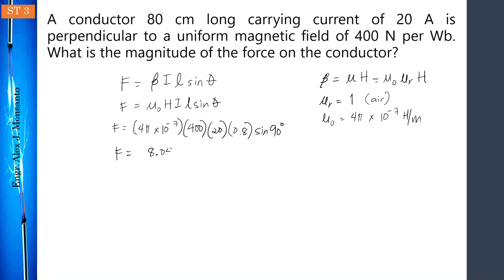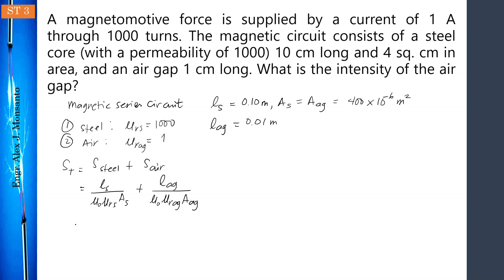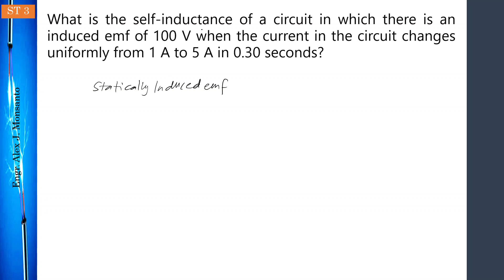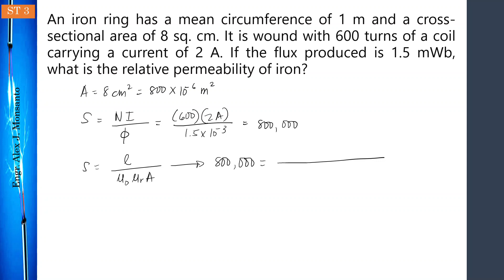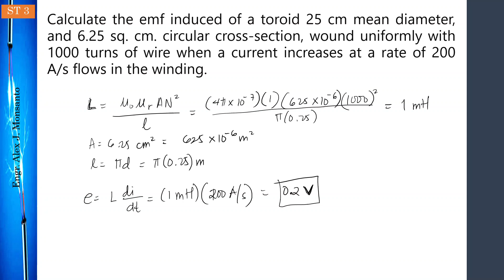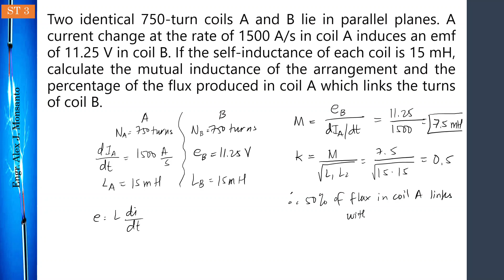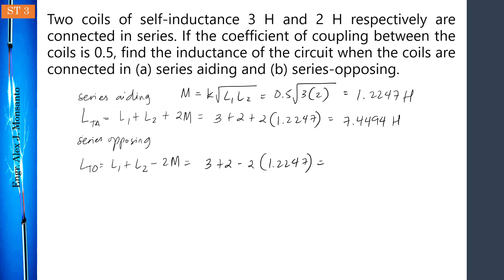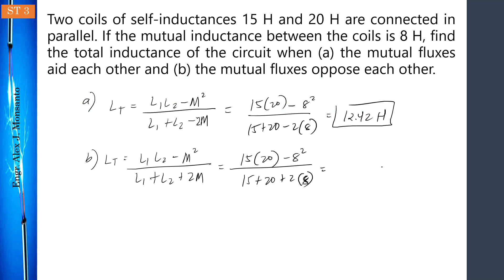EE Review | Problem Solving | Electrostatics and Electromagnetic Induction | Part 2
Second part of Problem Solving on Electrostatics, Electromagnetic Induction, and Electromagnetism